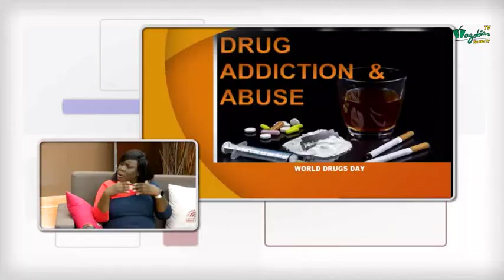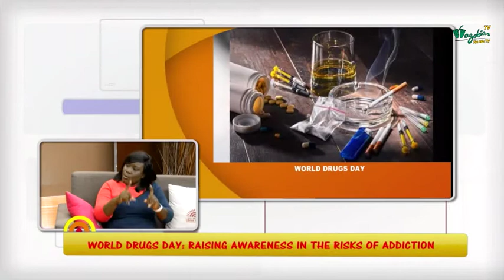Raising Awareness On The Risk Of Addiction | Gudu Morning Naija Show